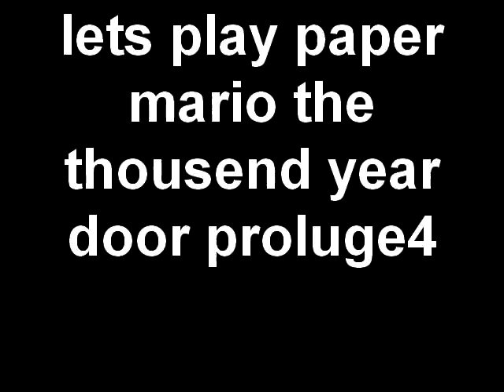lets play paper mario the thousend year door proluge4